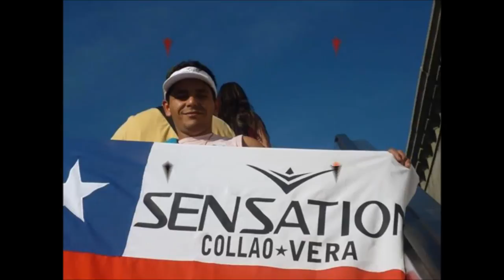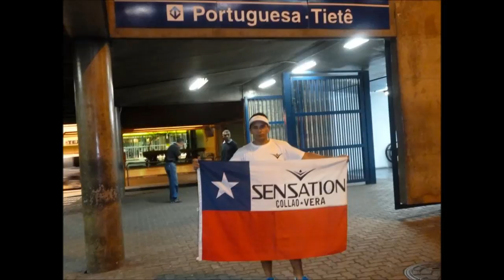Jano Sensation, Feliz cumpleaños wmv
Un afectuoso saludo de cumpleaños a mi querido hermanito, Luis Alejandro Collao Lopez, Realizado con imágenes de Facebook de Jano Sensation chile.